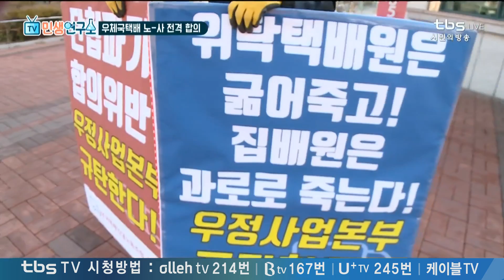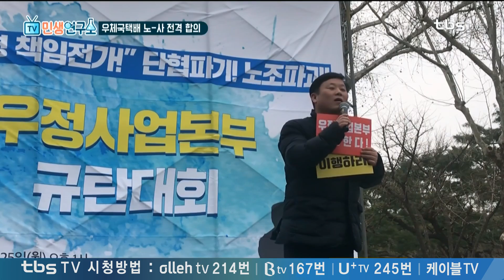택배비 200원만 올려도 OO가 해결된다? [TV민생연구소]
[TV민생연구소] 3/28(목)

우체국물류지원단-우체국택배 노동자 노사협의 극적 타결!
진경호 택배노조 우체국본부장이 8일차 단식을 종료했습니다.